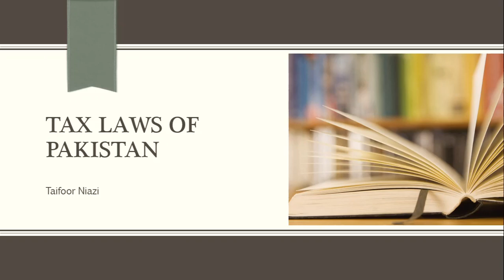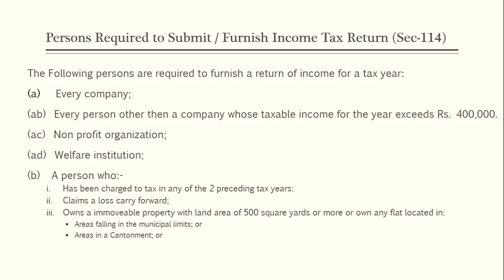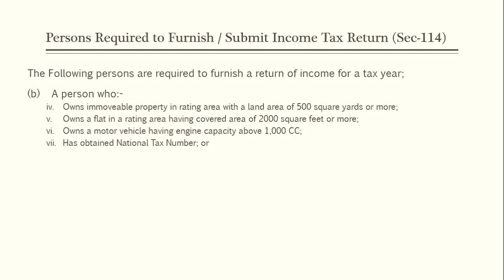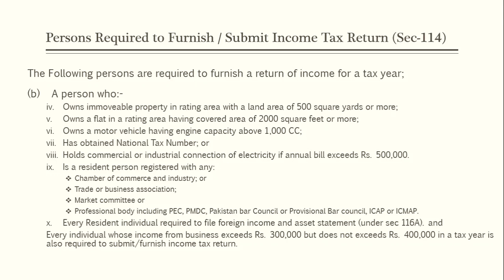Who is required to submit income tax return in Pakistan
In this Video following Points are discussed;
Who is required to file / furnish income tax return in Pakistan